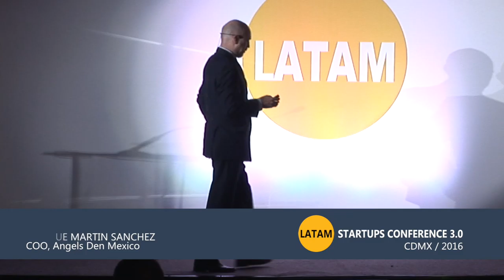Startup Valuation and Scaling Potential in Latin America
At the LatAm Startups Conference 3.0, COO Enrique Martín Sanchez explain how to valuate a startup and the potential to scaling up in Latin America.